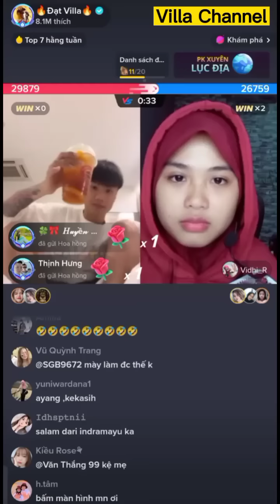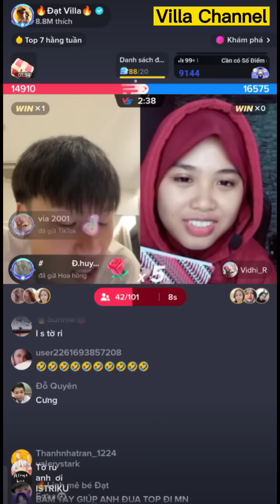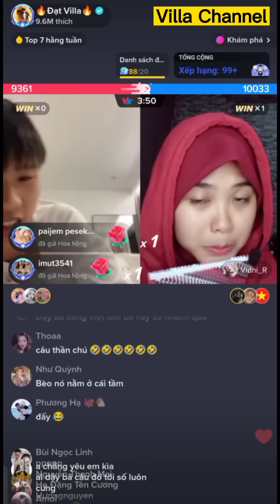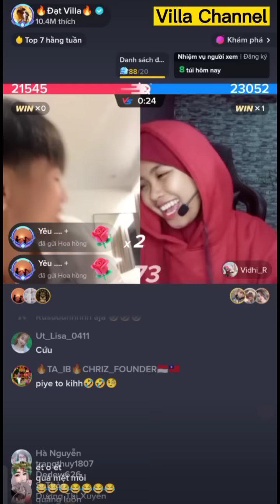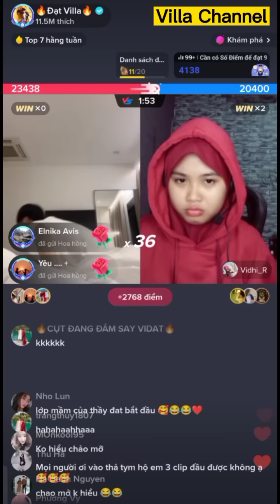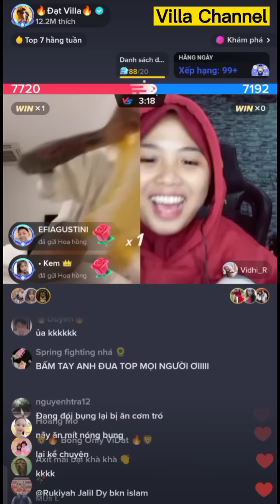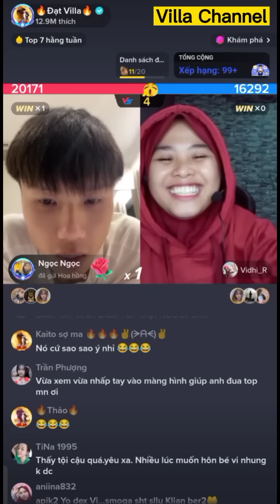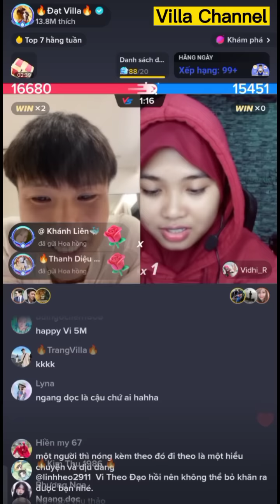Live Đạt Villa Và Vidhia Cute Siêu Đáng Yêu Hài Hước Cười Bể Bụng 🤣 Tập 1